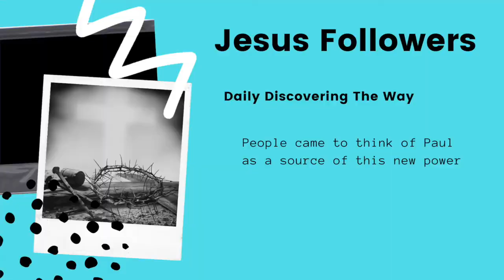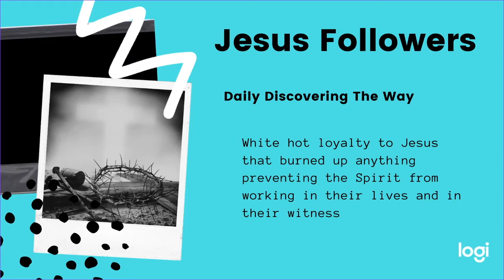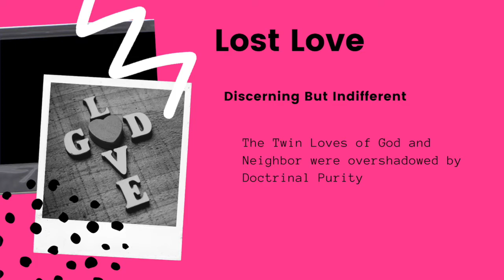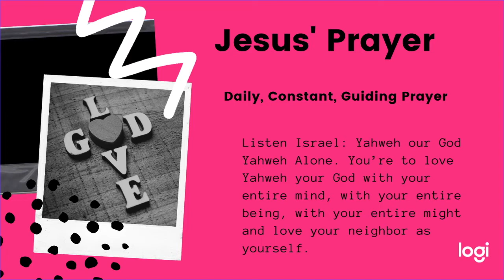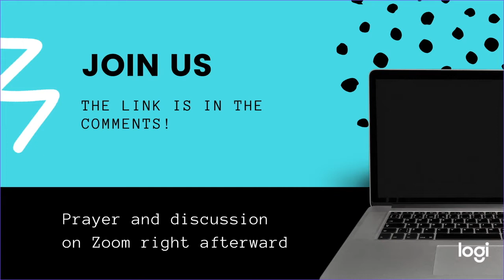Lifecycle of a Church: The Ephesus Story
In our new sermon series we are going to look at an inspired ancient letter from a courageous Jesus Follower to a church in what is now modern-day Turkey.
This week, we’ll look at the Lifecycle of a Church as we look at the launch of the Jesus Community in Ephesus and also the legacy of that church. There are some important insights to share about how to Be the church now!